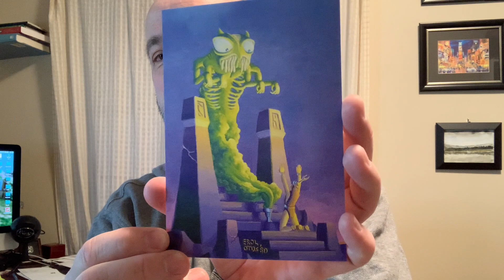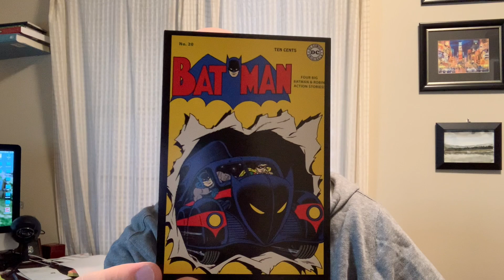Postcrossing Easter Sunday April 17, 2022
It isn't quantity it is quality. Happy Easter Sunday Postcrossing.